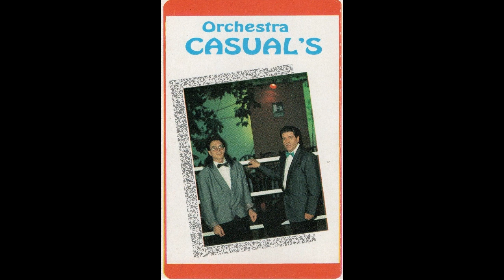SAXOFONICO valzer- Orchestra CASUAL' S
SAXOFONICO valzer
Musica C. LONGO
Orchestra CASUAL' S